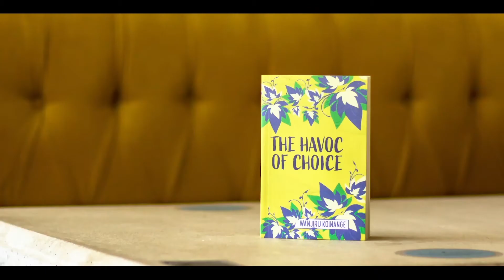The Havoc of Choice: An investigative journalist's perspective, with John-Allan Namu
John-Allan shares how investigative journalism contributes to works of fiction
"What journalists observe and often what people don't often see is that nuance of the family drama, you know someone perhaps struggling with something more difficult than just presenting themselves as a good candidate, viable candidate."

The Havoc of Choice | Roundtable Discussion